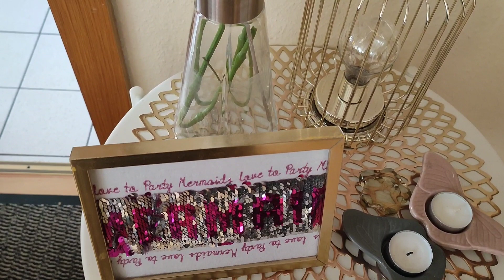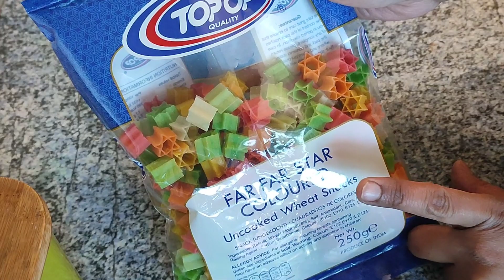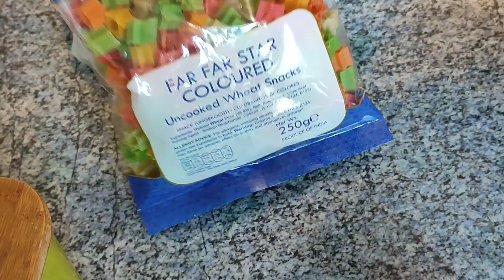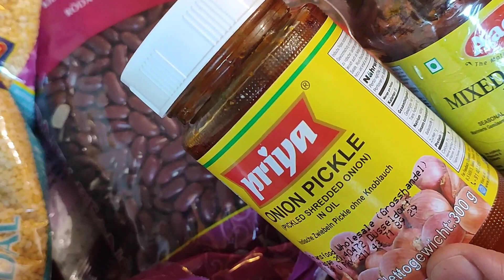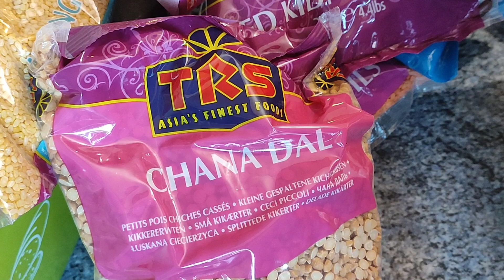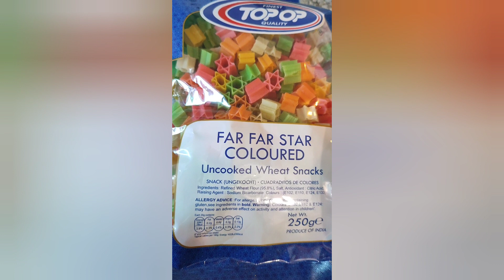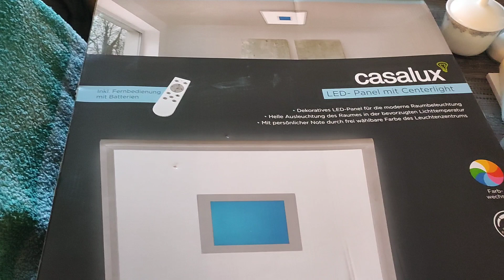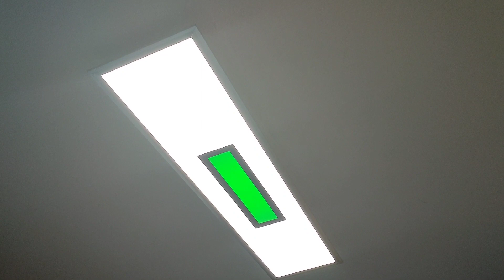Asian Grocery from new Store and new kitchen light